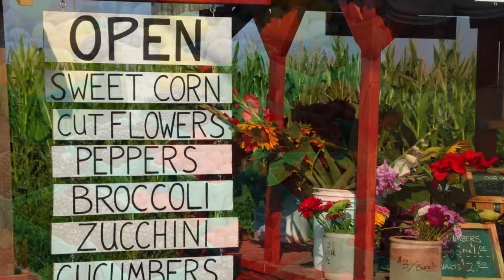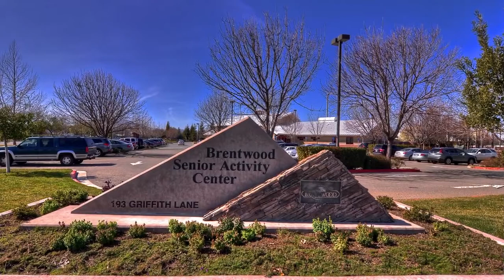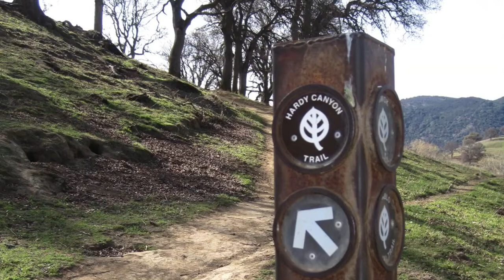Brentwood, California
Mary Carpenter, Coldwell Banker